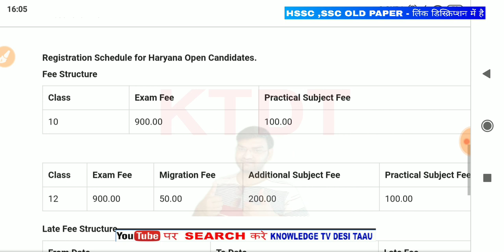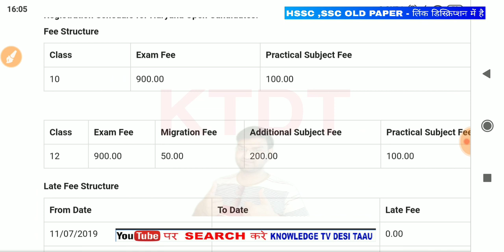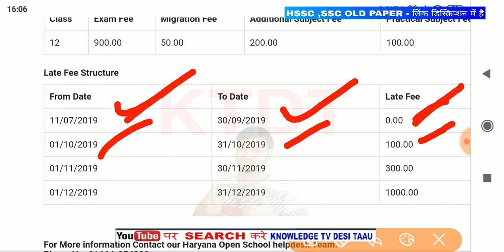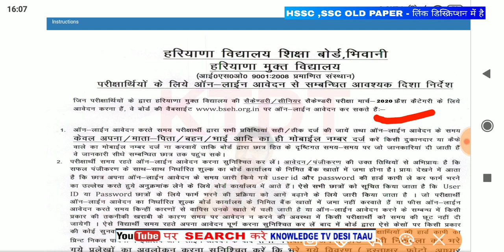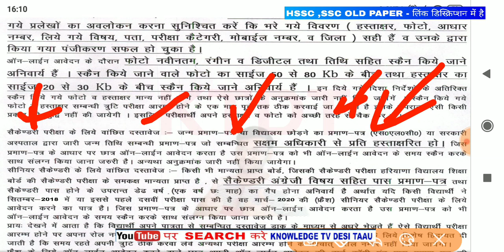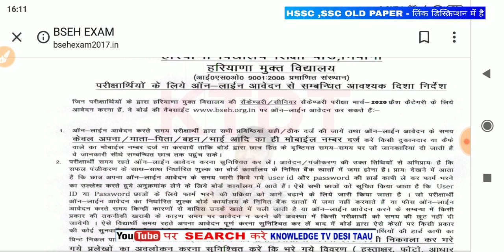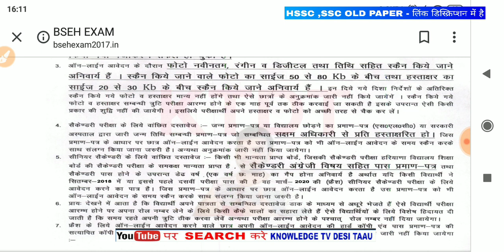क्या आप दसवीं, बारवीं फैल है ,क्या आप पढ़ना चाहते है - Haryana Open Online Form Detail 2019-KTDT